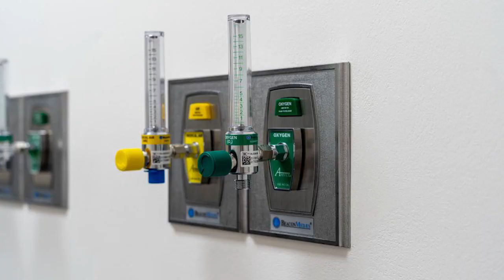SAN VITO TIENE UN NUEVO EBAIS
En San Vito de Coto Brus ya está listo el nuevo Ebais, en próximos días lo podrán utilizar.